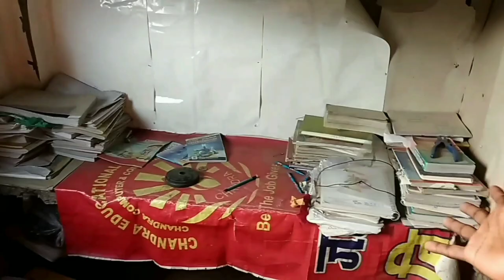हमारा प्यारा घर 🥰||My Home Tour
हमारा प्यारा घर 🥰||My Home Tour||dailyvlogs||villagevlog||@Thebihari07vlog

The Bihari 07 vlogs
The Bihari 07 vlogs 100k
The Bihari 07 vlogs home Tour
home tour vlogs
how to make home tour vlog
funny couple
vlog video
new vlog video
couple video
couple vlogger
daily vlog video daily vlog
new vlog video
daily vlogger
daily vlogs India
daily vlogs
Hindi vlogs
Life style vlogs Jharkhand vlog
Jamshedpur vlog
Indian couple vlog Village couple vlog
Village vlog
Village food

home design
home tour middle class
home decorating ideas
home tour pakistan
home tour malayalam
mr and mrs narula
home tour tamil
shilpa choudhary
home tour assamese
house tour
yuvika chaudhary
suyash vlogs

The Bihari 07 vlogs viral
The Bihari 07 vlogs video
The Bihari 07 vlogs today
my home tour
my home🏠 tour with my family
home tour video
home tour
morning🌞
home tour in my life
rangila famliy vlog
rangeela family vlog rangila family vlogs
rangila family vlogs first video rangila family vlogs home tour
rangila family vlogs first payment rangila family vlogs ka ghar kahan hai
rangeela family vlog restaurant rangeela family vlog chicken
rangeela family block
rangila family vlogs
rangila family vlogs first video
rangeela family video rangeela family first vlog
rangila family vlogs home tour
rangila family vlogs first payment rangila family vlogs ka ghar kahan
hai
my first block
science wala shankar rangeela family vlog
dilip soni vlogs
sunil gudiya vlog vijay riya block
rangila family vlogs income
rangila family vlogs youtube income
rangeela family monthly income

vijay riya
vlog
vlogs
YouTube money achievement
YouTube ke Paisa se car
On hold
Vijay ka Car
Riya ka Car
Real Love story
Love status
Vijay riya
Sweet couple
Couple vlog
Funny couple
Cute couple
Couple life vlog vlog video
Couple vlogger Couple video
Vlog
New vlog video
Vlog video
Daily vlogger
Hindi vlogs
Shoaib ibrahim vlogs Paras thakur vlogs
Jharkhand vlog Jamshedpur vlog
Indian village
Village cooking
Rangila family vlogs Rangila family vlog
vlog video
daily vlog
new vlog video
daily vlogger
Life of a daily vlogger gantantra diwas vlog 2023
Hindi vlogs
How to make daily vlogs Middle class boy vlog
Uttarpradesh vlog Siddharth Nagar vlog
Village vlog
Village food
Gareeb M_S Gaming Vlog Gareeb M_S Gaming vlogs
rangila family vlogs ka gharculvert ghar
vijay riya vlogs first payment vijay riya vlogw
vijay riya blocksvijay riya vlog today
vijay riya blocks new
vijay riya blocks aaj ka
vijay riya blocks new video
vijay riya blocks aaj ka video vijay riya block video
vijay riya block today vijay ria black new
vijay riya block channel vijay priya block mein